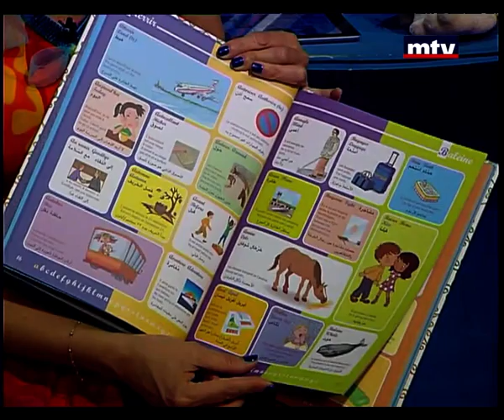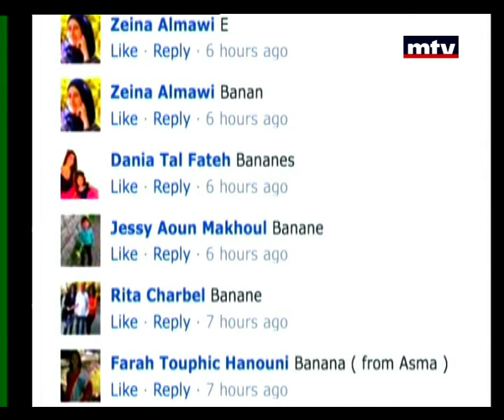Mini Studio 17/04/2015